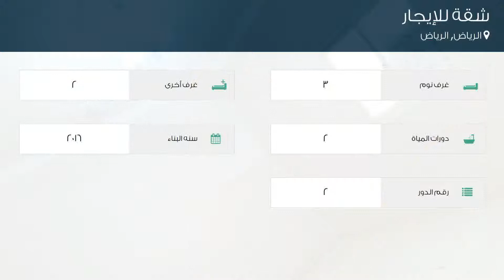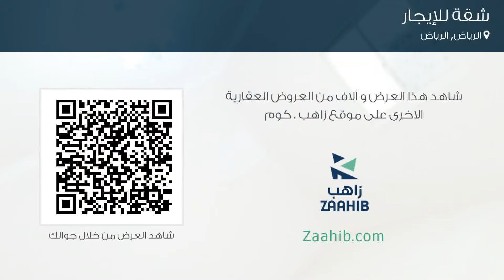شقة للإيجار في شارع لم يسمى, مدينة الرياض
تفاصيل العرض:-

رقم: 4196450

إيجار: 900 ريال في الشهر

ميزات:-

3 الغرف, 2 غرف أخرى, 2 عدد دورات المياه, 2 رقم الدور, 2016 سنة البناء, سكني, تجاري, صالة